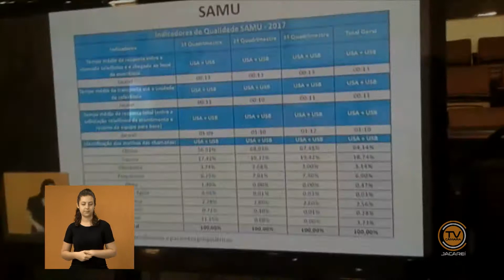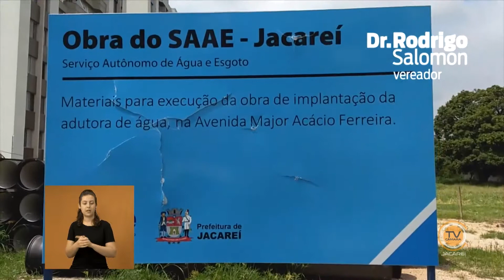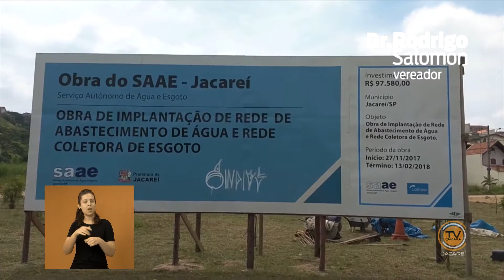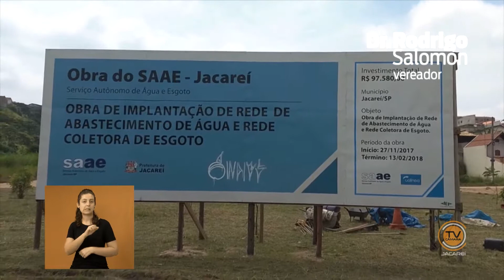Tema Livre – Vereador Dr. Rodrigo Salomon (PSDB) 7/3/2018